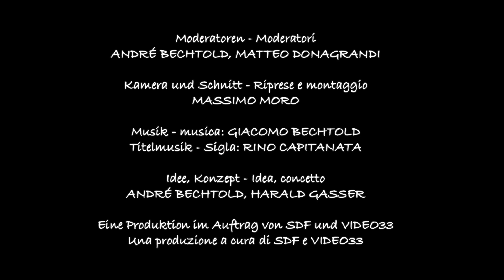Orchestra Sonoton Gherdeina